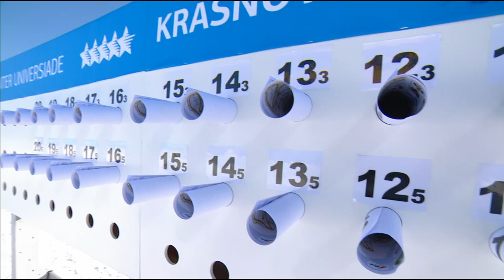Highlights day 6 I Ski Orienteering Sprint Relay Mixed | Winter Universiade 2019